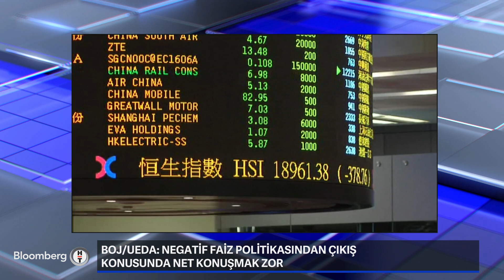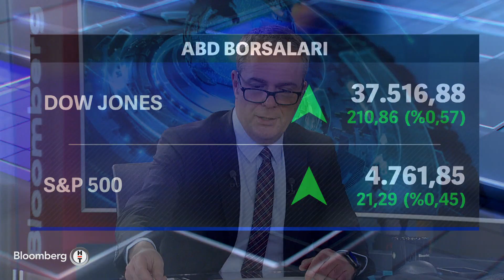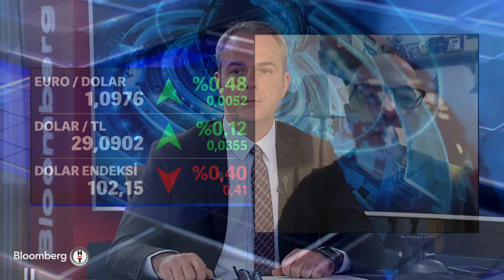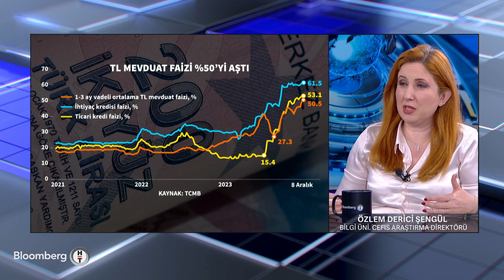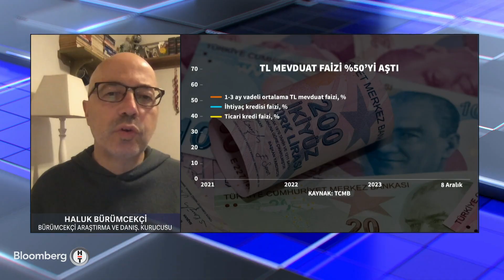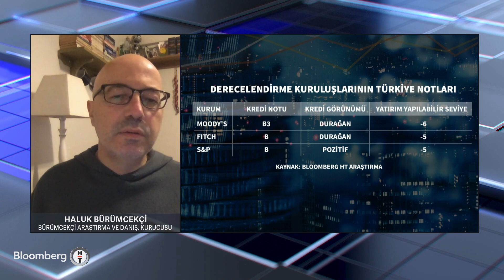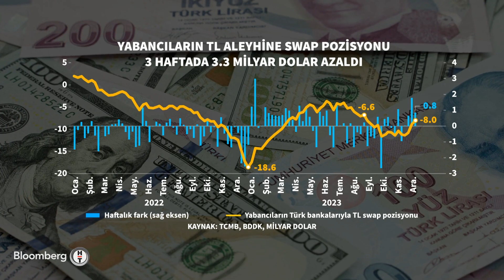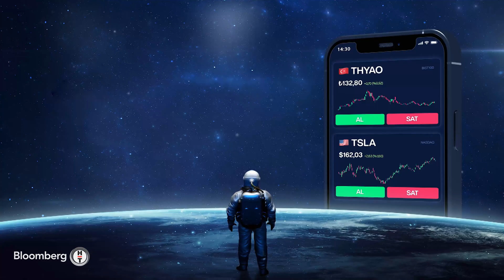Küresel Piyasalar - Euro Bölgesi'nde Faiz İndirimleri Ne Zaman Başlar? | 19 Aralık 2023